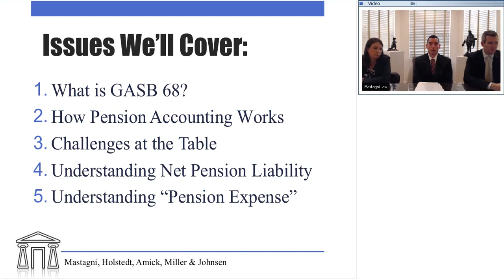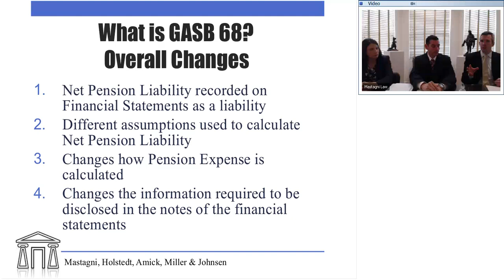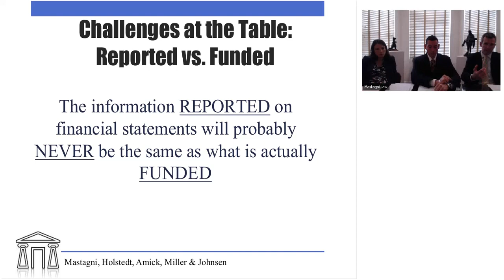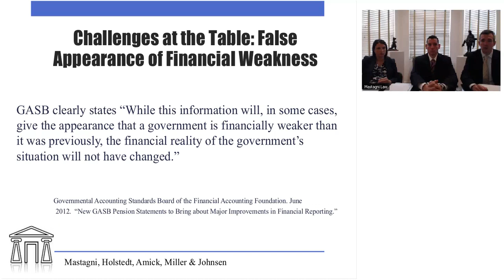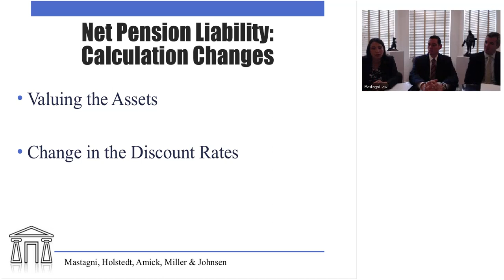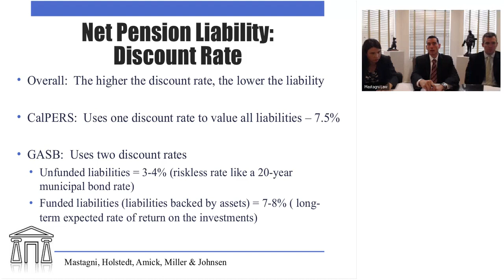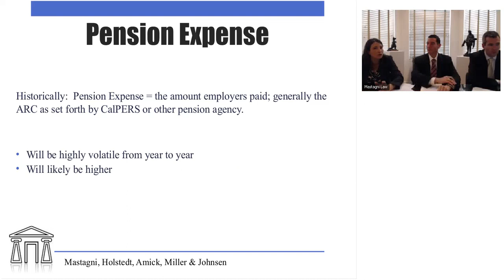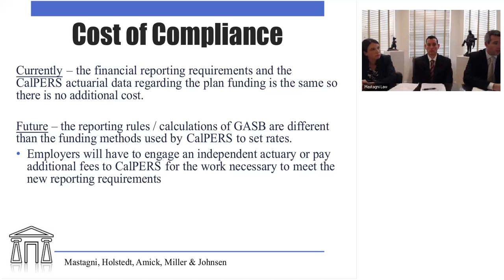New GASB Rules for Pensions What Labor Leaders Need To Know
Don't be caught off guard! In this webinar, Mastagni Law labor consultant Shayleen O. Mastagni and attorneys David E. Mastagni and Jeffrey R. A. Edwards lay out the nuts and bolts of the new GASB rules for pensions, what they really mean, what they don't, and how it impacts labor negotiations. By debunking the myths and rumors, this webinar will empower labor leaders to navigate the tricks management is going to play to get concessions they don't really need.